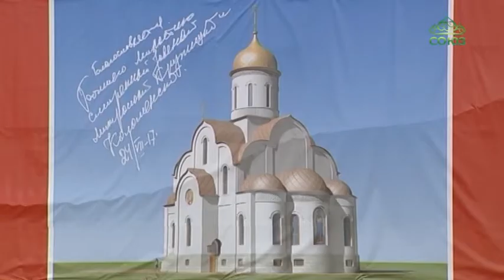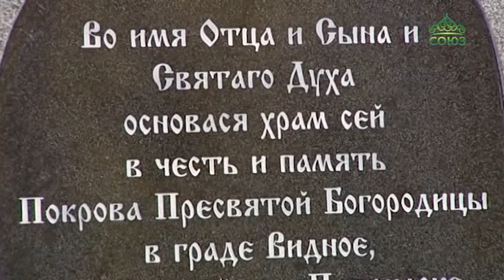В Видновском благочинии совершена закладка Храма Покрова Пресвятой Богородицы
Митрополит Крутицкий и Коломенский Ювеналий во время архипастырского визита в Видновское благочиние совершил закладку Храма Покрова Пресвятой Богородицы. Еще один Дом Божий в границах новой Москвы строители обязуются возвести за два года.